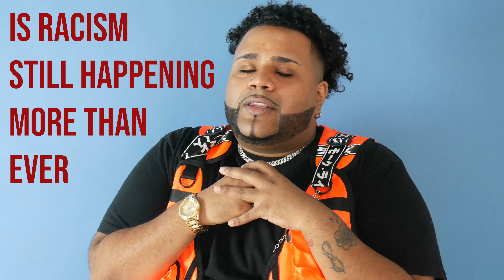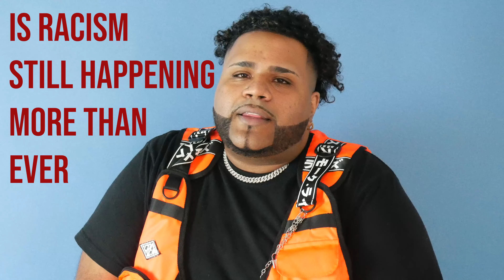THE LIL KAGE INTERACTIVE INTERVIEW [The LIL KAGE Playlist]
In this The Lens of Yashu exclusive, Lil Kage returns to TLOY for an interactive interview style, which consists of stuff like ONE WORD ONLY, describing his songs Hellcat & Deep End, his experience dealing with racism and his thoughts on everything happening today. He ends it off by giving his views on these quick song reviews from artists like Road Runner, Tia Bank$, Dusty Locane & Bad Neighbors.

Videographer/Producer - Joshua Habtwold (@lensofyashu)
Editor - Joshua Habtwold (@lensofyashu)